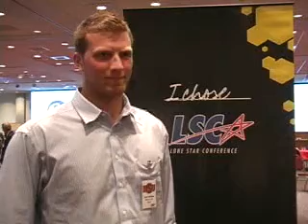MSU's Zack Eskridge at 2010 LSC Media Day